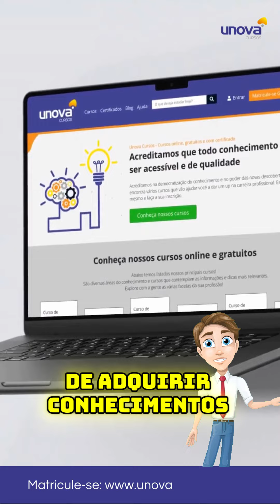Curso de Endomarketing Gratuito e Online da Unova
A Unova Cursos está com uma novidade imperdível: o Curso de Endomarketing Online e Gratuito. Aprenda sobre estratégias de marketing interno, perfil dos colaboradores, e como construir uma cultura organizacional sólida. Garanta seu certificado e destaque-se no mercado.